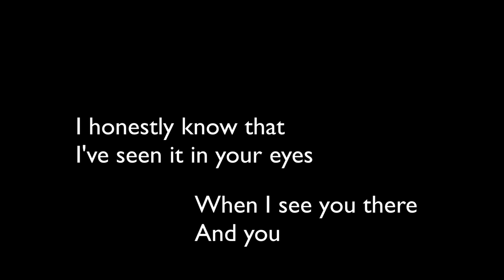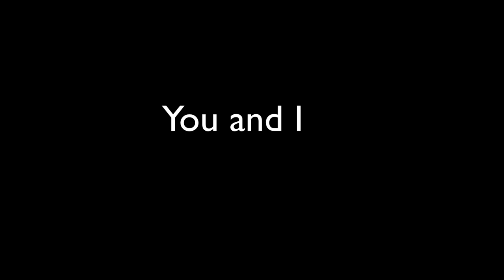Time to Fly lyrics John Browning Beloved Console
A song I wrote back around 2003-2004; my OG version was done on Kurzweil and other keys, and multi-track, and sounds like Legendary Pink Dots.  I have that song somewhere, but it's on a CD-ROM and... this computer doesn't have one of those.

Let me know in comments below if you'd like me to dig up the original - it's so different from this, it trips me out.  The original is more like a dirge, if you will.

This one is so happy it makes me cry.